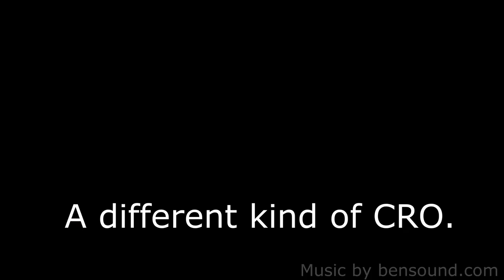QUICK CHATS — Saving Sponsors Time and Money... from Preclinical to Clinical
Interview with Steve Mason, Co-Chief Operating Officer at Altasciences